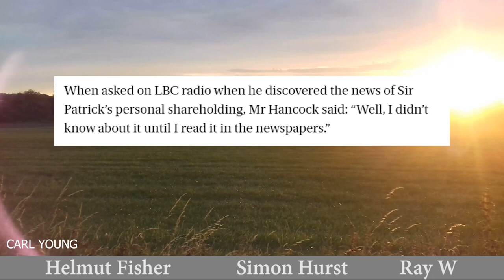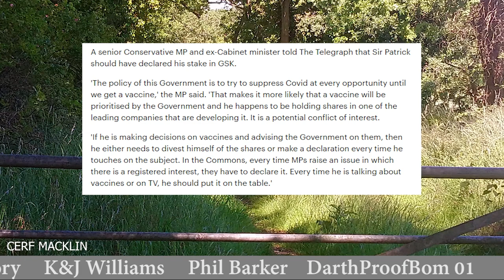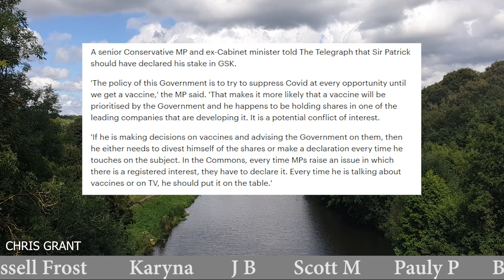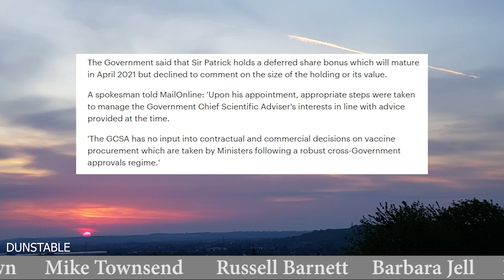Questions Arise About Sir Patrick Vallance As Possible Conflict Of Interests Comes To Light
Joshua B

Joshua B     Danny M
Darren B

Robert P     Allen b
Gail O'd

808artemis          HJT Lincs
JetGran             Jonty
trishaishtar drewdrogo
Hebbs              SUS
Monty              Moonpooka
Peter Dawson                  Russell Barnett
R.D.N Nadiar40               Mark Pasha
Naylor Broughton  Eynshamy man
Ruth Sadler

Tara M
G Moore
Kevan H
Ed Birm
William
D eath to the eu
Kenneth B
Michael L
Chloe W
Callum S
ed
chuck MOrris
D  Welch
Christopher L
David T
Jacqueline
Tony H
Pete
jovk
Stephen W
Newspaniard
Selwyn R
Trilicas
Tim C
Tony D
Stewart b
Andrew M
Lisa L
Tim C
Elis G
Simon B
Jump Dawg
Mr Charles A O
Mark S
ex-youtuber
Freedom
Matt A
Kizzy
Gizwop
Garry
Ian B
Simon T
Gavin
Billie P
Tragic Vison
LoftyWiseman
Downwithdata
The BobaSoul
Sir Chap
Robert P
11bravo crunchie
David M B
Matt A
Nick M
Selwyn R
Tony D
Alexander J O
Helmut F
Dennis A
Mavic 2
808artemis
D ead Grubber
Angela T
Road K ill Cafe
Tom H
Chris D
KDL
Amanda Murray